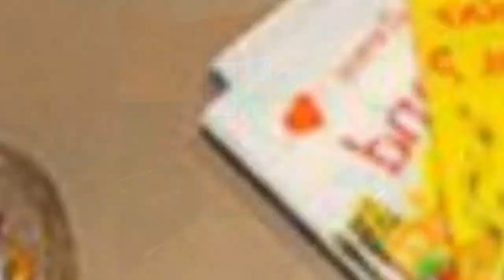75 Orange Concrete Floor Basement Design Ideas You'll Love ♡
0:00:00 - Intro
0:00:12 - Orange Concrete Floor Basement Design Ideas You'll Love: Inspirations 1 to 25
0:00:59 - Orange Concrete Floor Basement Design Ideas You'll Love: Inspirations 26 to 50
0:01:59 - Orange Concrete Floor Basement Design Ideas You'll Love: Inspirations 51 to 75